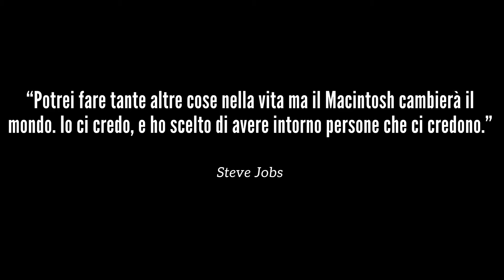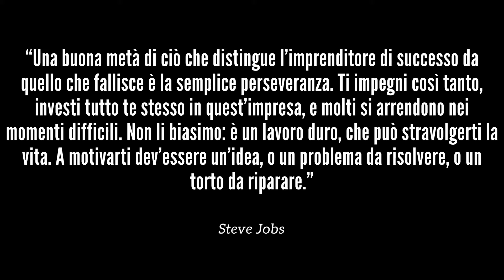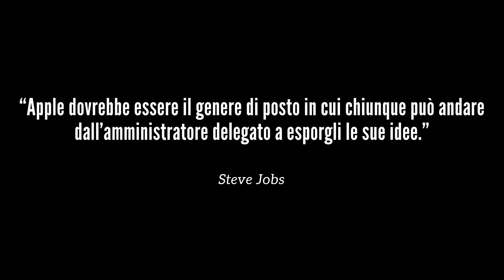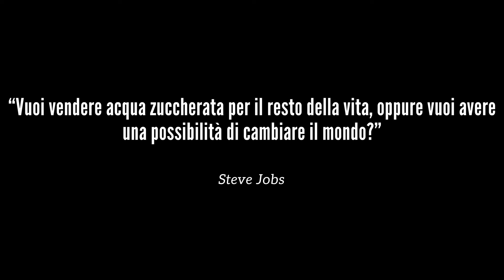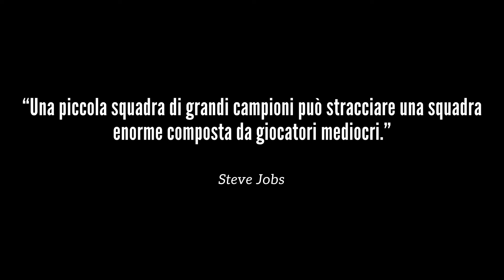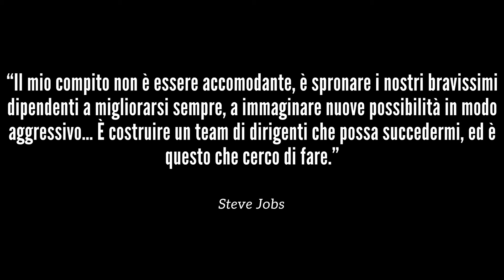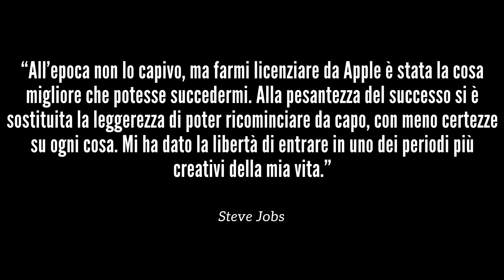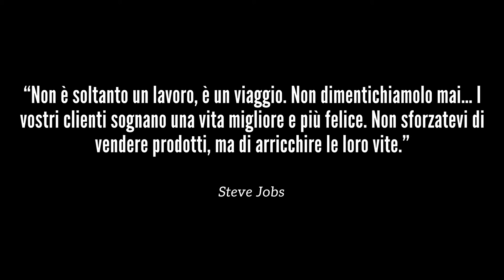Steve Jobs: 9 frasi motivazionali su vita, business e leadership da ricordare e mettere in pratica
Ripercorriamo i pensieri e i comportamenti di Steve Jobs attraverso queste ***9 frasi motivazionali*** che spaziano dall'imprenditoria alla leadership alla crescita personale. Queste frasi rappresentano quella mente geniale che ha portato Steve ad essere ricordato come uno degli imprenditori visionari più grandi di sempre.

►Personaggi citati

John Sculley
Gesù

►Bibliografia

Steve Jobs. La storia continua. L’uomo che ha inventato il futuro

►Modelli di Successo

✪Modelli di Successo sui principali social network✪